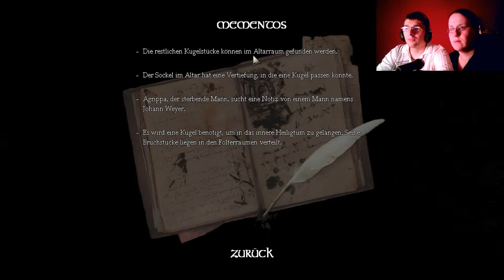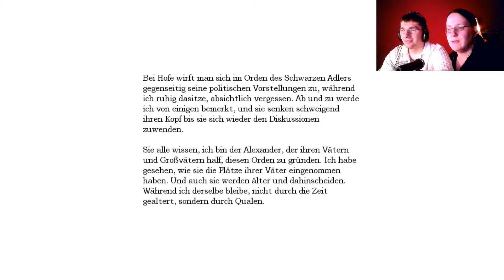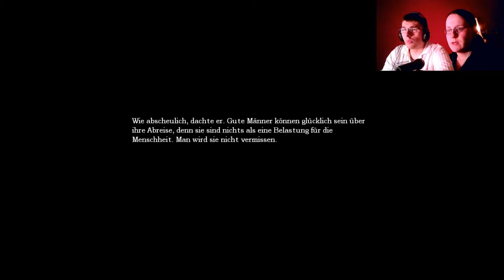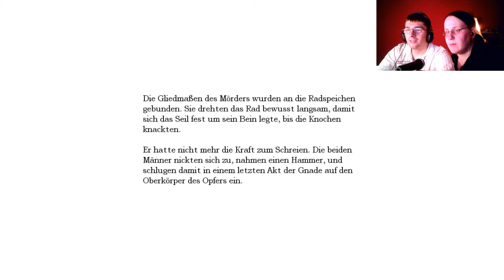#012 Let´s Play Amnesia - The Dark Descent (Horror mit Facecam)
Amnesia - The Dark Descent / Kommentar von Thomas & Nile

WorldGameplay bei Facebook, Skype & Steam:

Möchtest du mir etwas spenden? Jeder Betrag ist erwünscht! Falls du es machen möchtest, bitte mir per Privatnachricht bescheid geben oder in einen der folgenden Chats wie z.B. Skype.
Skype: WorldGameplay
Steam: WorldGameplay